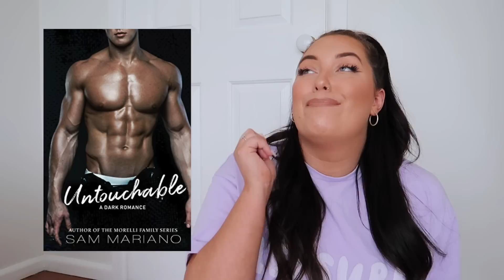READ THESE ROMANCES RIGHT NOW!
Hot Girls Who Read Bookclub 💕
*FREE monthly bookclub with books chosen by me & Audrey  @audreyrawlings *

Become one of my b*tches ✨
*Let's bond over the books we read and LOVE while snooping for new recs*